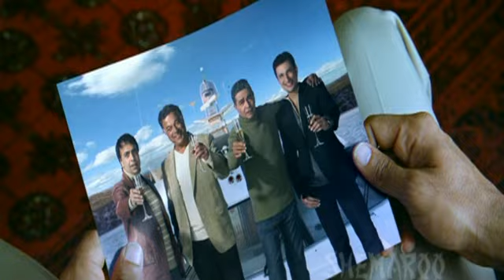8X10 Tasveer - Part 3 Of 12 - Hindi Hit Thriller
8 X 10 revolves around Jai, a man who has the power to see into the past. He uses this power to help people even though using it nearly kills him every time. When his father, Jatin, dies in a mysterious boating accident, Jai's suspicion is aroused by the appearance of an oddball detective, Happi. The only article that can help him in his investigation is an 8 X 10 photograph taken just minutes before the accident by his mother Savitri that shows Jatin surrounded by his best friend and lawyer, Anil, his adopted son, Adit and younger brother, Sundar.Will Jai uncover the secret behind his fathers death? Watch to know.

Bollygoogly, Your one stop destination for all the latest happenings, hot rumors and exclusive B-Town news...